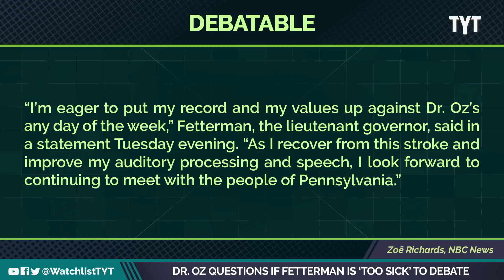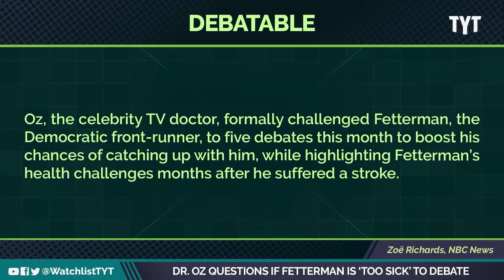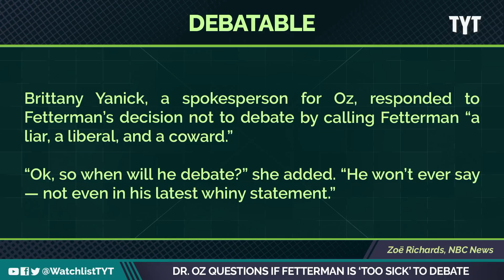Dr. Oz Should Lose His Medical License For THIS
Dr. Oz is ramping the ableism rhetoric toward his famous opponent John Fetterman. Jayar Jackson and Francesca Fiorentini break it down on The Watchlist.

"John Fetterman's Senate campaign said recently that the Pennsylvania Democrat's recovery from a stroke earlier this year complicates his ability to participate in a debate with Republican nominee Mehmet Oz.

"We are working to figure out what a fair debate would look like with the lingering impacts of the auditory processing in mind," Fetterman campaign strategist Rebecca Katz told The Washington Post. "To be absolutely clear, the occasional issues he is having with auditory processing have no bearing on his ability to do the job as senator. John is healthy and fully capable of showing up and doing the work."

220907__WL02_Dr_Oz_Questions